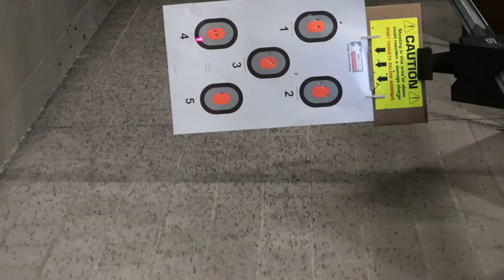Range test of CZ Scorpion Evo Trigger Job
Range test - 25 yards, fast fire test.  Reworked stock trigger.  Short pull, short reset.  Three brass shims added to a stock trigger.  0.032" trigger shim, 0.016" disconnector shim, 0.013" trigger over travel shim.  This was my son Matt shooting.

Neither of us are competition shooters, but the short trigger set up helped Matt get back on target faster and get fairly good shots off.

A CMR 201 laser was added to the under side of the rifle and was used in this shooting.

and